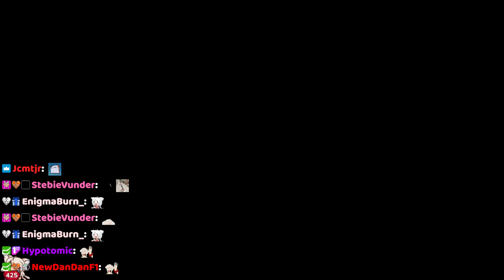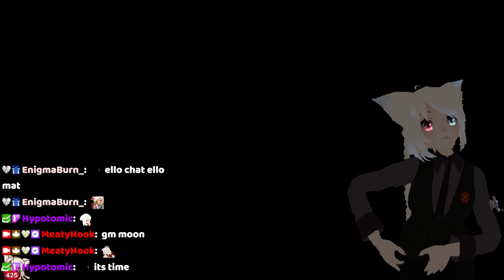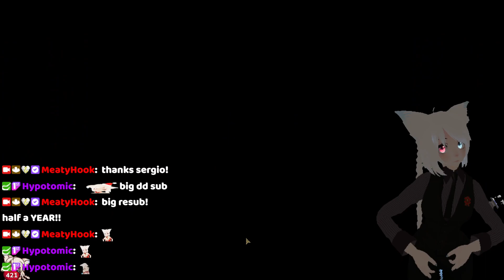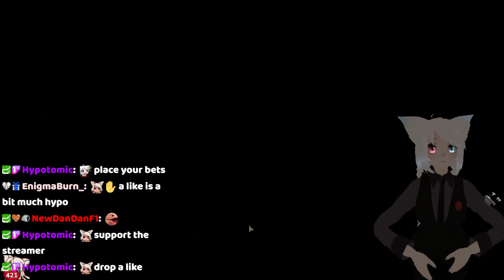(April 29, 2022) Darkest Dungeon [Deathless/Max Difficulty/All DLC] (Run#4)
But before you do that, Highly recommend getting these extensions to see all the great emotes and get the true chat experience

Some parts of the VOD may or may not be muted due to DMCA